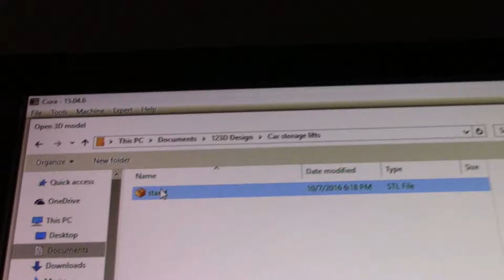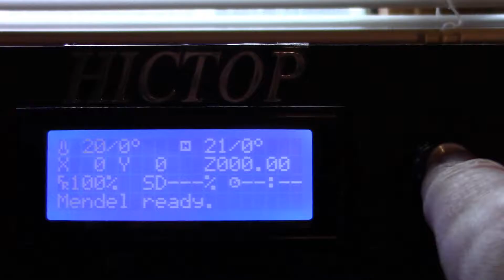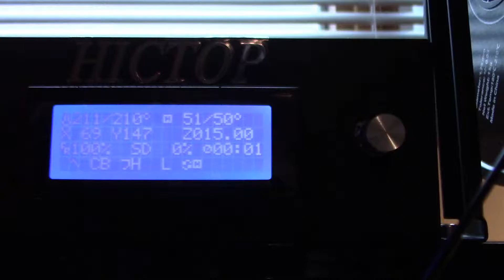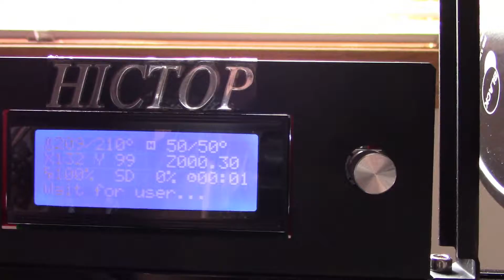Problem with a new HICTOP Prusa I3 Desktop 3D Printer bought from Amazon.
Had it working only once and now it doesn't want to print anything. Tried resetting the switch on the PCB but it didn't change anything. Need help if anyone knows what to do.